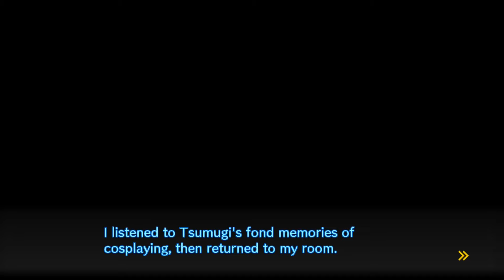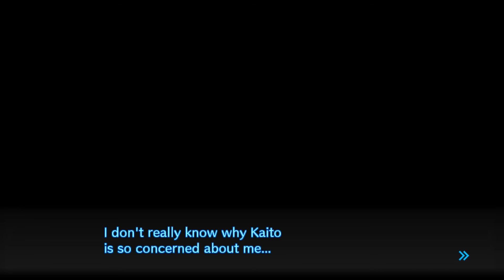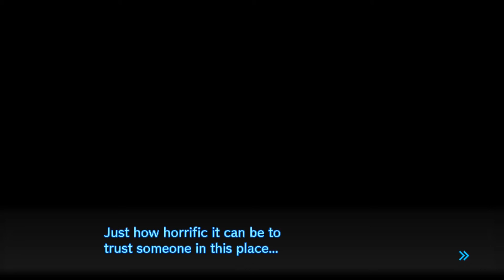Spacey Plays | Danganronpa V3: Killing Harmony | Part 30